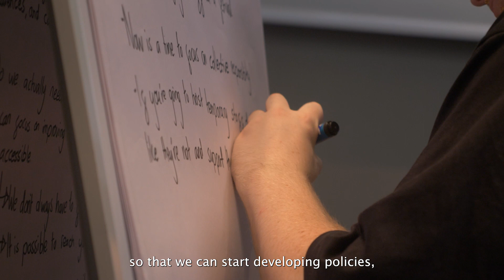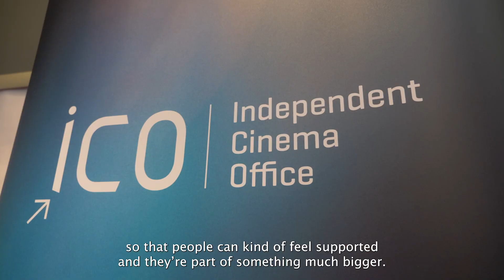International Film Festival Network - Our new community of film festivals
The International Film Festival Network (IFFN) is a membership-based community of film festivals founded in 2023 by the Independent Cinema Office (ICO).

In this video, ICO Director Catharine Des Forges explains why we decided to create this network.

About the IFFN:

The mission of the network is to secure a vibrant future for film festivals across the world by:

- fostering new partnerships between festivals
- promoting best practice and strategic innovation in programming and reaching audiences
- developing strong organisational structures that encourage the discovery and celebration of the art of film
- developing the network in collaboration with members so the IFFN continuously evolves and reflects the current needs of festivals